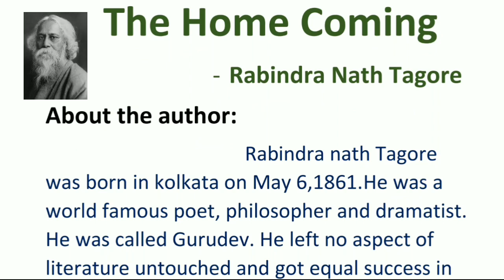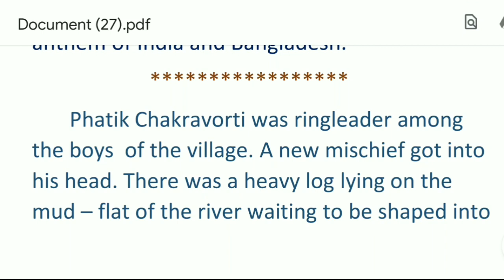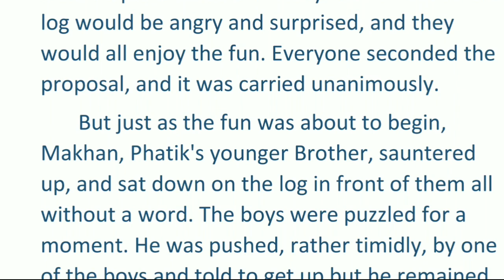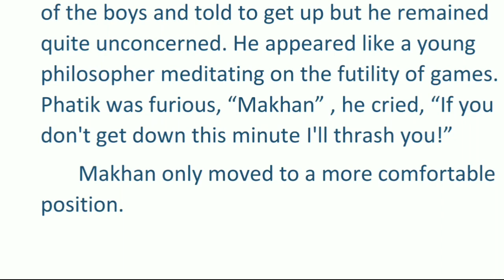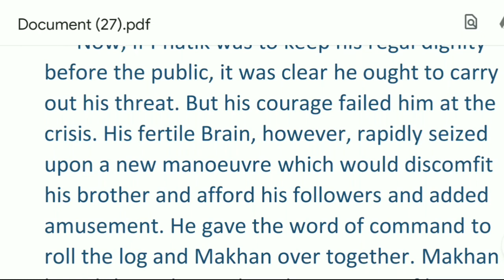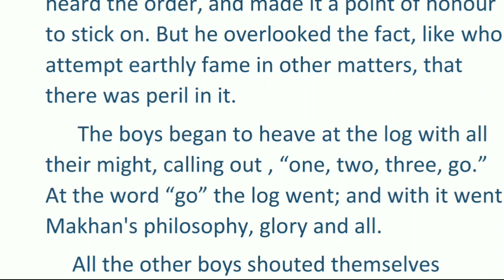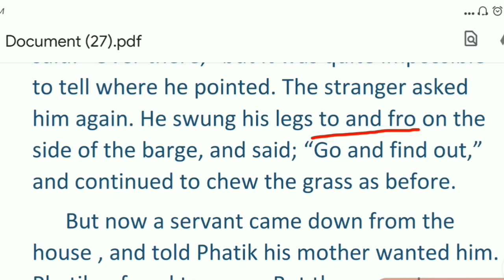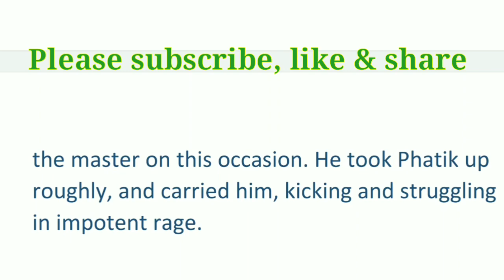The Home Coming (Part -1) | The Home Coming by Rabindra Nath Tagore | Class 12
The Home Coming
The Home Coming by Rabindra Nath Tagore

Hello friends, in this video I'll teach the lesson The Home Coming written by Rabindra Nath Tagore.